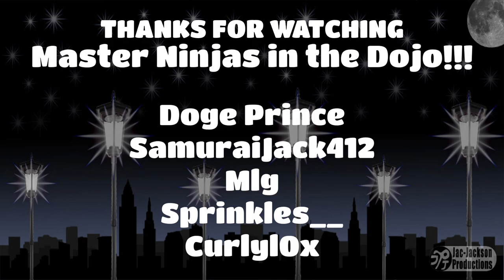Fall Guys: DON'T PLAY SQUAD CELEBRATION WITH RANDOMS!!!